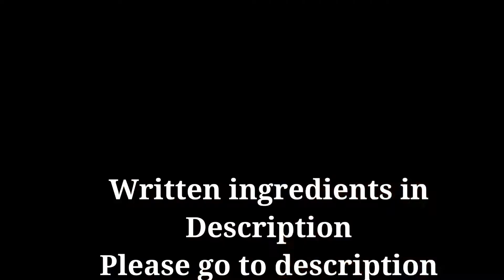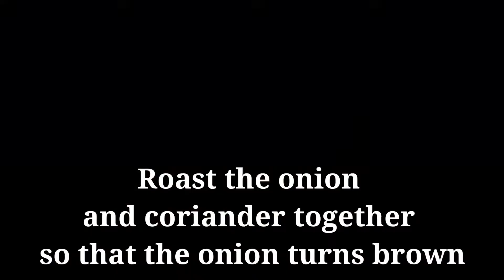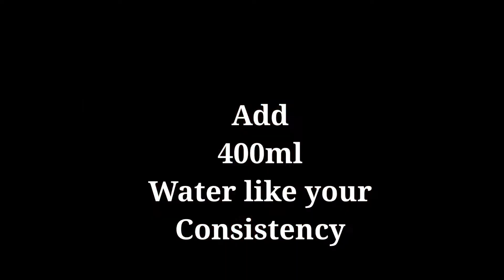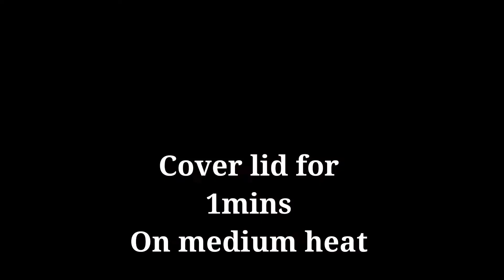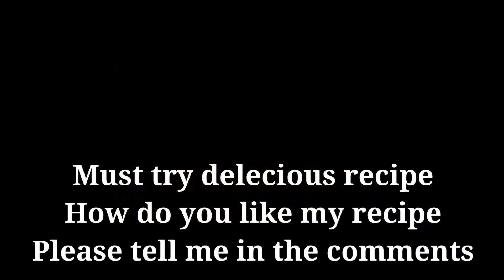Dhaba mutton Curry Recipe|Dhaba Gosht inPressure Cooker|ढाबा मटन आसान रेसिपी|by Maria ka kitchen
I hope you like My Dhaba Mutton Recipe
My channel ❤️

Visit to my vlog channels

Maria ka kitchen

Ingredients:
For marination :~
1 kg mutton
1 cup curd /yoghurt
1tsp turmeric powder
1tsp red chilli powder
1 tsp Deggi mirch
2 tbsp ginger garlic paste
1 tsp salt to taste

For cooking:~
4-5 tbsp oil
2-3 bay leaf
7-8black pepper
2green cardamom
1 black cardamom
1 inch cinnamon stick
4-5 onion cut into slices
1 tsp ginger garlic paste
1 tsp coriander powder
400 ml water

For tadka :~
50 ml oil
1tsp coriander seeds
1/2 tsp cumin seeds
2 onion
1 tomato
1/2 tsp coriander powder
1/2 tsp Deggi mirch
3-4 cut green chilli
1 tsp kasuri methi
1 tbsp coriander leaf
1 pinch nutmeg Mace powder (optional )
1 drop kewra water (optional)

For garnishing:~
Kasuri methi
Coriander leaf
Ginger slices